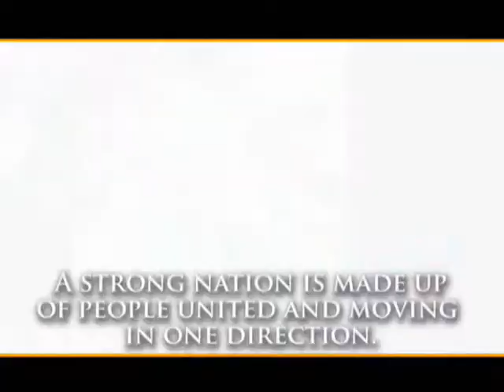08 Govenor Among Ed Panlilio